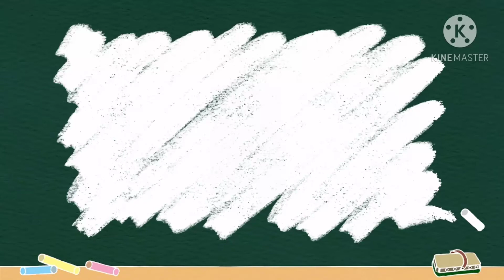Make Bir Pletok by Nandana Favian 5A